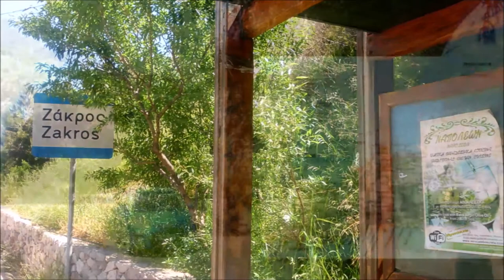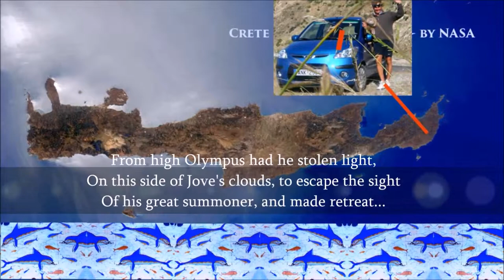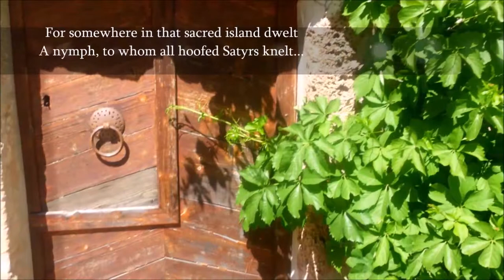Pozdrav Michaele a všem nymfám od čistých pramenů Zakros -krétské Klokočky - 8 3 16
..U takovýho pramene
kouzlo čisté lásky vždy mne ovane..

 Posílám jemné tóny  nymfám všem a Michaele
 tady od čistého mého srdce pramene

A doufám doufám
 že na  perlivé chvíle naše
 na Klokočce si vzpomene

Pavel